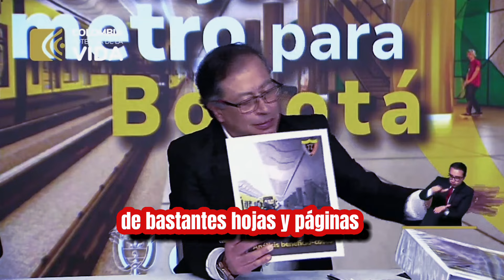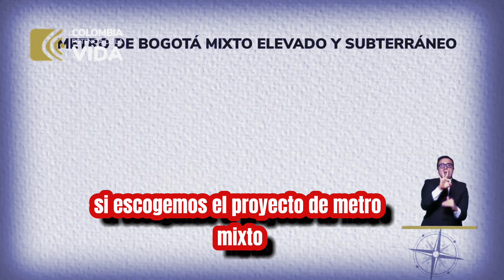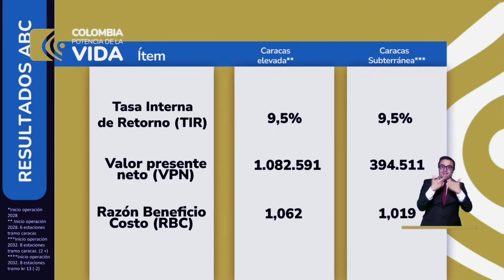Metro de Bogotá 8 billones perdidos 🚇💸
Metro de Bogotá 8 billones perdidos 🚇💸 🚇💸 Descubre el intrigante caso de los 8 billones perdidos en el proyecto del metro de Bogotá! En este vídeo, exploraremos las posibles razones detrás de esta pérdida masiva de fondos y analizaremos su impacto en la ciudad. ¿Fue negligencia, corrupción o simplemente un error de cálculo? Acompáñanos en esta investigación para desentrañar este misterio y entender cómo afecta el futuro del transporte público en Bogotá. MetrodeBogotá billones perdidos